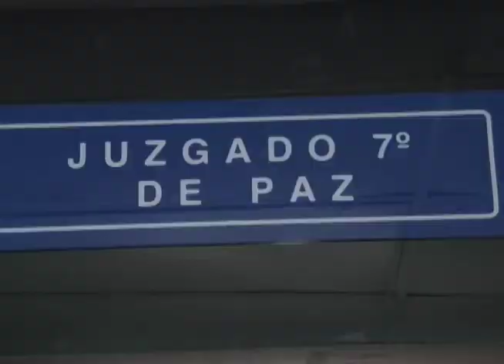CASO CORRUPTELA DECLARACIONES